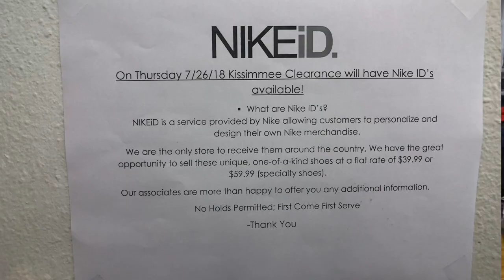Nike Outlet Friends and Family Part 1 of 2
I took advantage of the discount and visited 4 different Nike Outlet Stores in 3 different cities. I split the vids into 2 parts due to length, I hope you understand.

Outlet Store in order of the video

Nike Factory Outlet
2350 Grand Cypress Dr #350,

Nike Factory Outlet
4949 SW 57th Dr #20,

Username: Fawhall